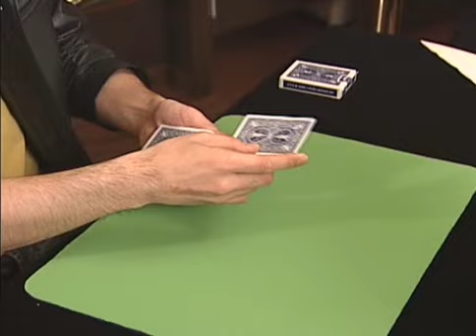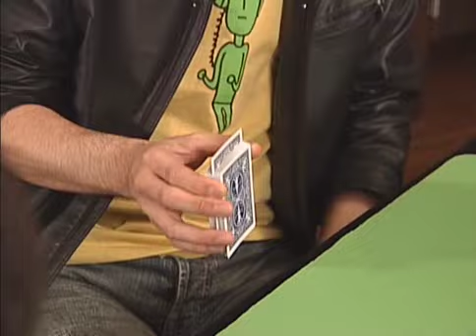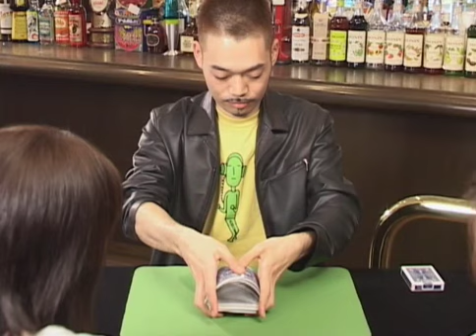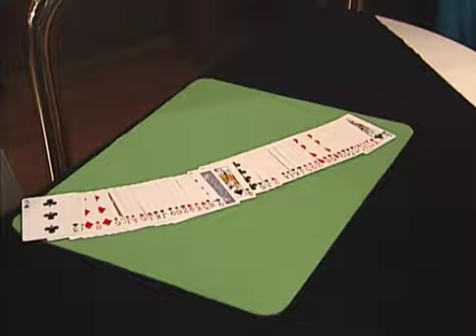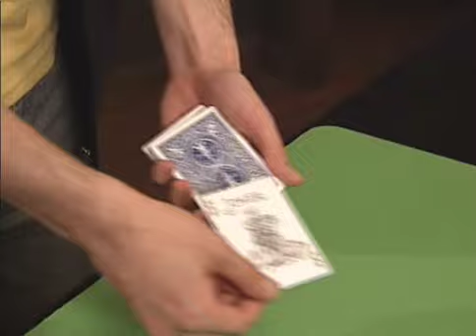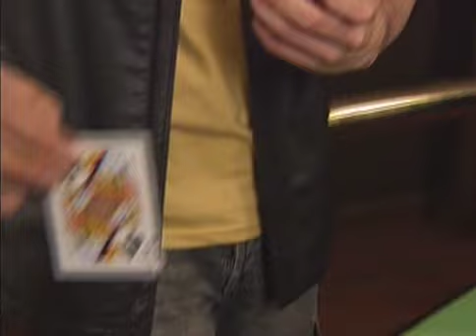ふじいあきらのカードマジック事典アンソロジー